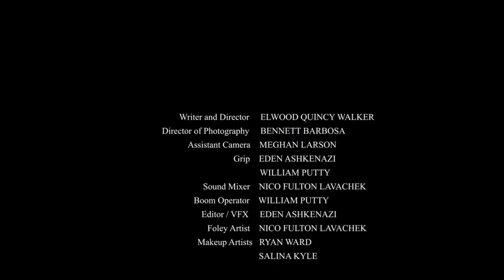Kissed - Horror short film by Elwood Quincy Walker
Un medico legale sistema il corpo di una ragazza finita all'obitorio e aggiunge alcuni tocchi personali. Ma dopo aver spinto la sua ossessione troppo oltre, dovrà affrontarne le gravi conseguenze.

Director: Elwood Quincy Walker
Producer: Elwood Quincy Walker
Writer: Elwood Quincy Walker
Director Of Photography: Bennett Barbosa
Assistant Camera: Meghan Larson
Key Grip: Eden Ashkenazi
Grip: William Putty
Sound Mixer: Nico Fulton Lavachek
Makeup: Little Shop Of Gore - Ryan Ward & Salina Kyle
VFX & Editor: Eden Ashkenazi

Cast
Norman: James Warfield
The Body: Aurora Persichett

Voci italiane
Norman: GIANLUCA CARDINALI
The body: MARTA OPPECINI